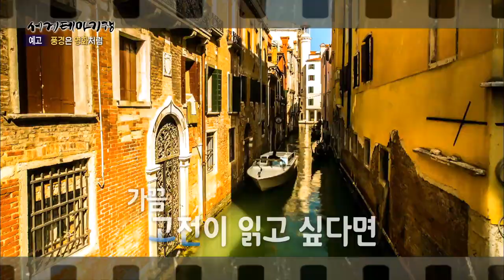[예고] 세계테마기행 - 풍경은 영화처럼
""어? 여기 어디서 본 것 같은데??"" 인생 영화들의 무대가 된 곳을 찾아서~
그림같이 아름다운 풍경을 바라보며 영화 속 주인공이 되어보는 시간!

가슴 두근두근, 그 설레는 여정이 시작됩니다.

* 방송 일시: [1TV] 월~금 밤 20:40